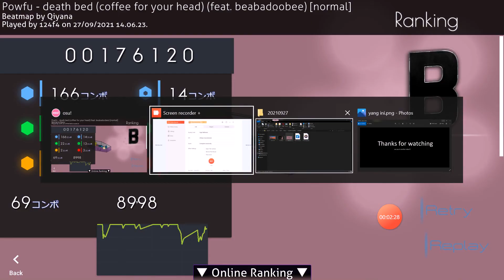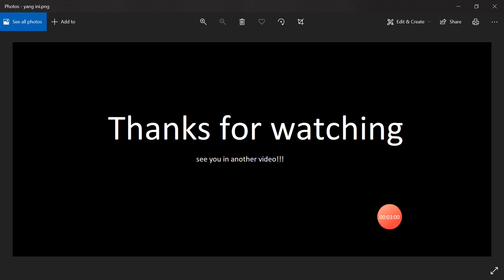osu (death bed - Poufu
this is my first video,so sorry for its a low quality and my bad performance